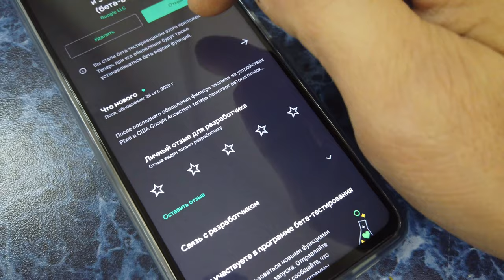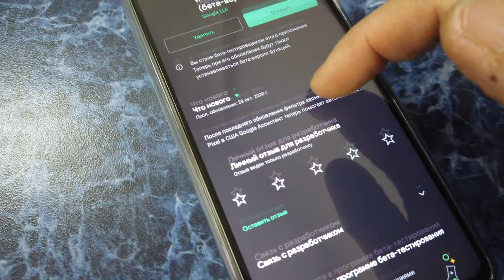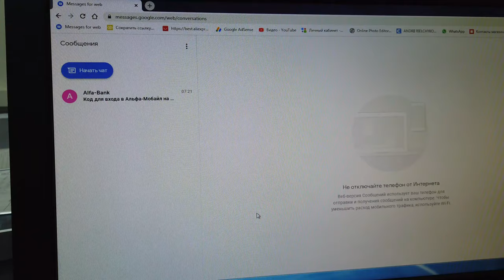Секретные фишки звонилки от google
мой vlog
Ура товарищи! Запись звонков вернули в Xiaomi на MIUI 12, в этом видео я расскажу как включить запись звонков на Xiaomi Redmi Note 8 Pro, я расскажу как пользоваться записью звонков от Google и какие минусы записи звонков в гугл звонилке. В звонилке MIUI 12 у нас небыло записи разговора, но гугл выпустили обновление Google звонилки и теперь можно включить запись звонков на Android, включить запись звонков на Xiaomi, причем на любой версии MIUI, MIUI 11 или MIUI 12, без разницы, теперь в Сяоми включить запись звонков можно в стандартной звонилке.